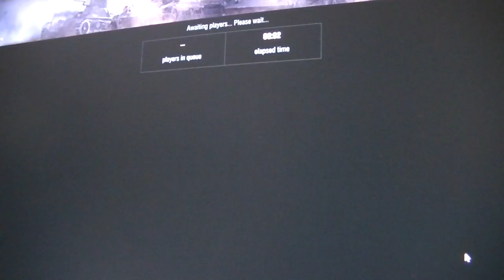00050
world of tanks IRISH OUTLAWS   for help us learn to control the battle